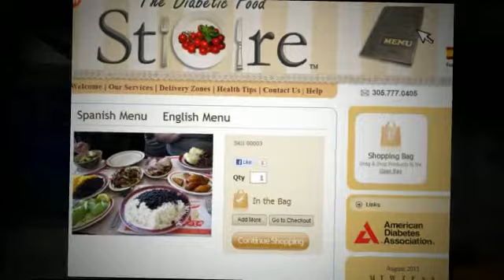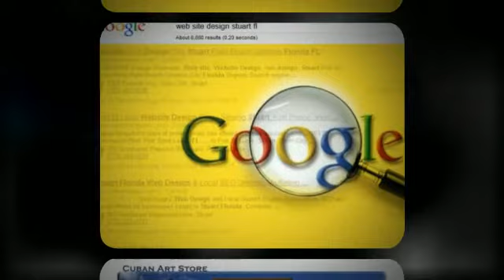Web Design St. Lucie West FL